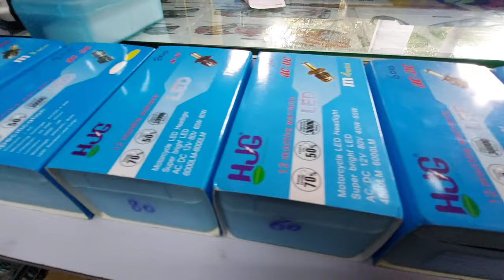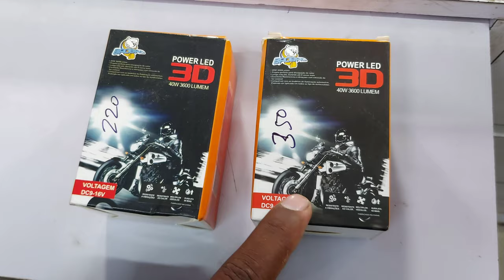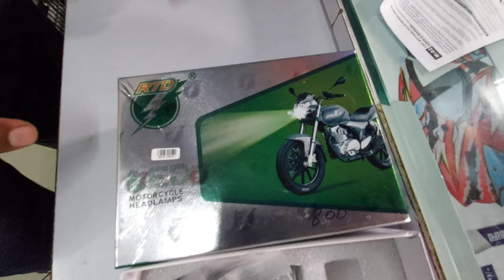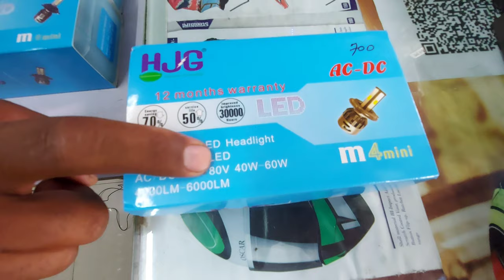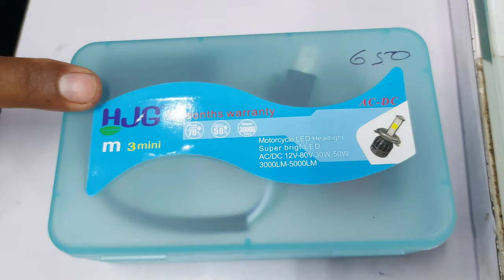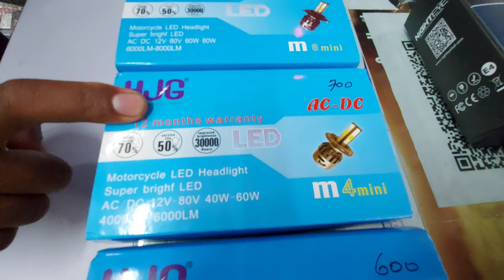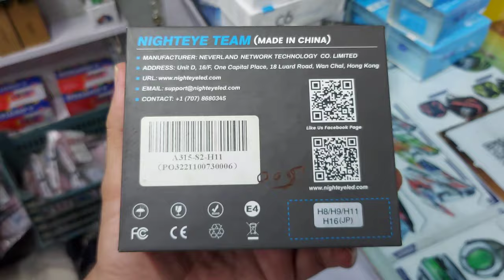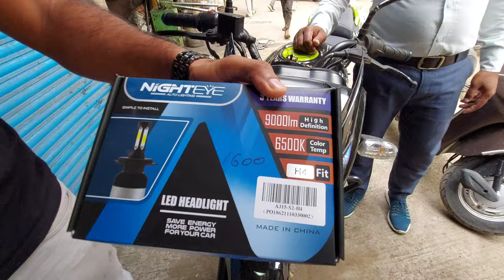LED Headlight Bulbs for Bike/Scooty | CYT,HJG,Nighteye,C6,RTD,R11 | Bike Headlight bulb modification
Topbikes,
bike accessories mumbai,
bike accessories,
bike headlight bulb,
headlight Bulb modification,
cheap bike headlight bulbs,
yellow white bulb,
multicolor bulb,
CYT,
HJG,
NIGHTEYE,
RTD,
R11,
Copyheadlightbulb,
chorbazar,
karolbagh,
scooty headlight bulb,
bullet headlight bulb,
splendor HeadLight bulb,

70cc bike headlight bulb price in pakistan